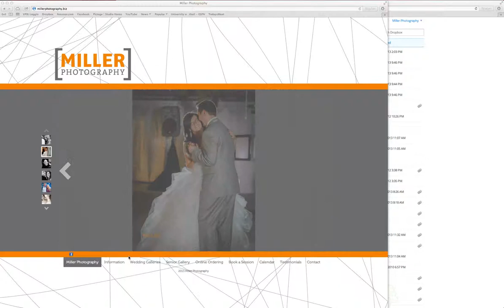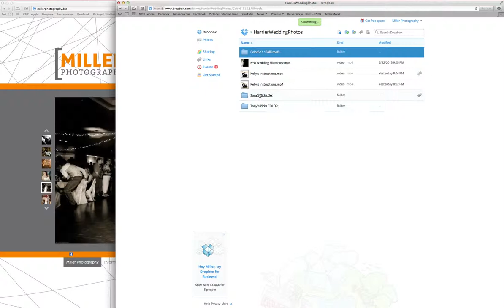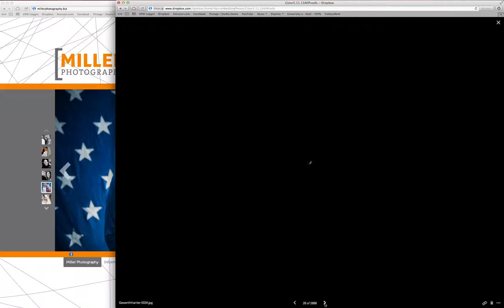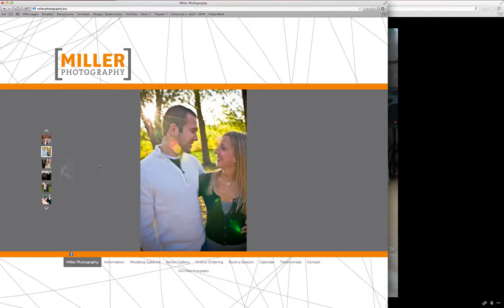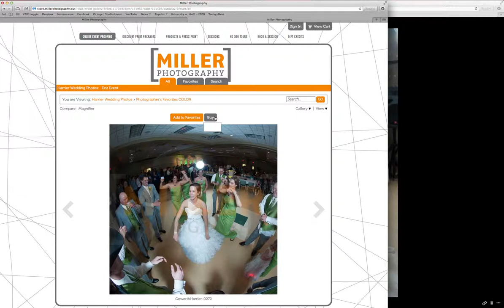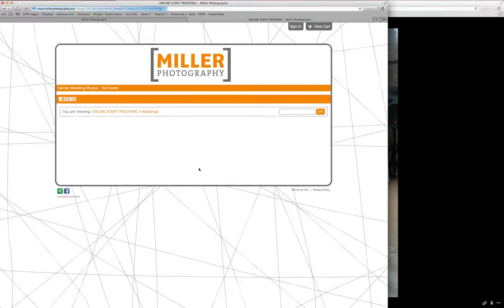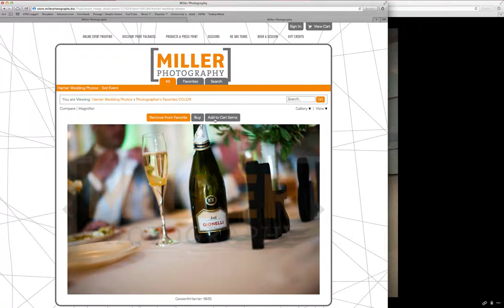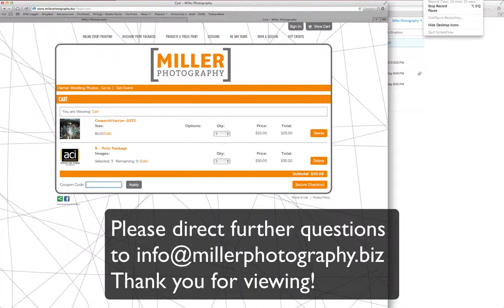Proofing Wedding Images - Miller Photography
Instructions on proofing wedding photos after the event.  Everything was fabulous, now how do I go about proofing (viewing) all of the images?  What are the next steps?  How do I communicate editing directions?  How do I order prints?  All of these questions are adressed in this 10 minute video.